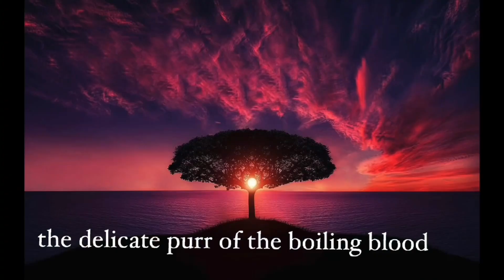Evolución Silenciosa •Silent Evolution • Melody inspired by a captivating writing by Alex Mercado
I stumbled upon a beautiful writing by Alex Mercado and I was truly inspired to bring the text to life through music. I hope you enjoy this weeks new original piece Evolución Silenciosa •Silent Evolution. Take a tropical escape every Friday in my Cuban Corner series showcasing the breadth and depth of Cuban and Latin music from bolero, son and Latin Jazz.

►Beautiful Relaxing Music Series Pequeñas Melodías: La Gloria Eres Tú cover (José A Méndez)

Shure SM7B Vocal Dynamic Microphone
Taylor Guitar
Boss-RC-300 Loop Station
iRig 2 Guitar Interface
Gibson mug
Camera: Apple IPad Pro
Computer: Apple mac mini
Go Pro Hero9
Gibson mug: htt
Gibson hat